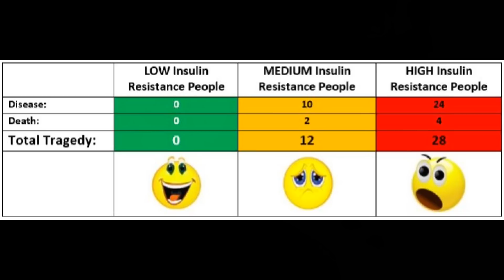Podcast Bites Ep29 4 of 5 PD Mangan On Iron and Premature Death Watch Your Ferritin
Segment 4 of 5 here – this episode #29 features PD Mangan who has authored the book “Dumping Iron” and “Stop the Clock” and several others. All contain super insights for resolving health issues and achieving a longer, more productive life. In this episode we focus on the detrimental effects of iron and iron metabolism on the body.

As always, you must know your disease level to know your risk

- please visit and SHARE the Website for heart disease awareness and prevention!

INDEX:
00:00:41 High ferritin but not at risk – exceptions to the rule?

00:05:43 “heterochronic parabiosis” - good blood, bad blood getting swapped over

00:08:00 Anti-aging basics - body composition and insulin sensitivity rule

00:11:25 The Diseases of Modernity – “Common Soil” and “One Ring Rules Them All”